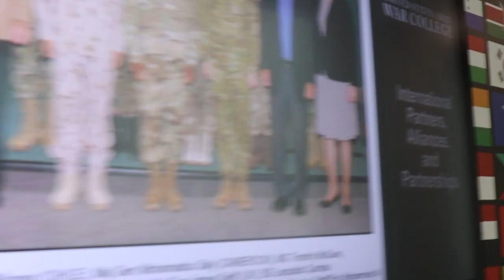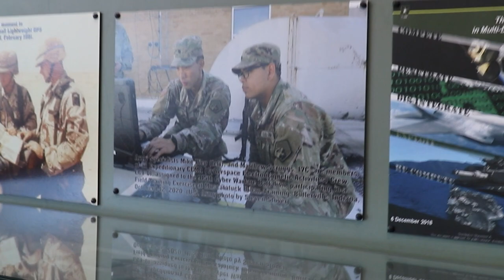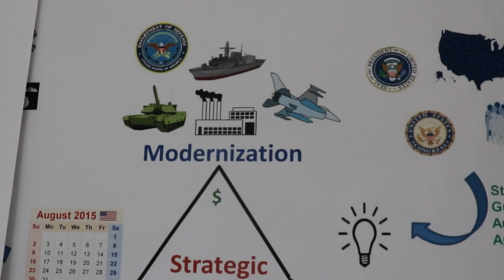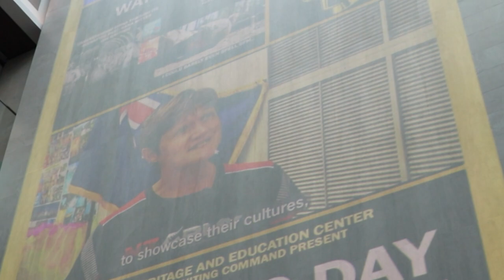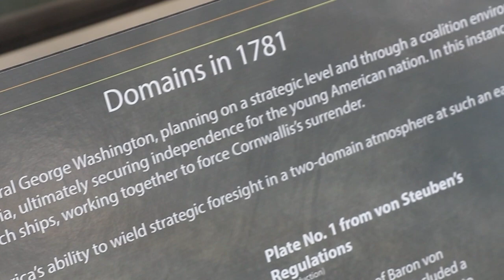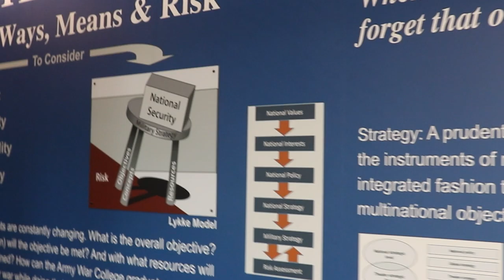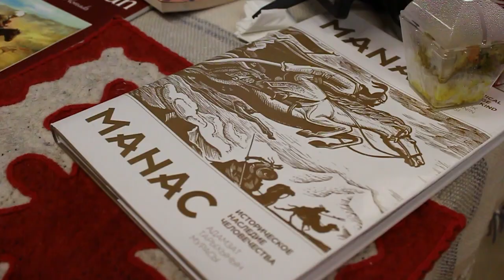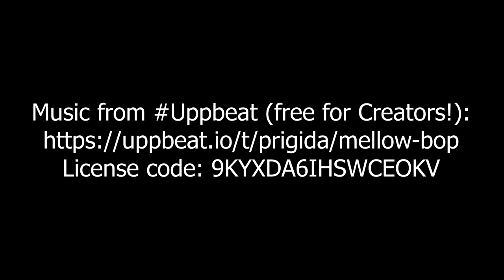Army War College Mini Documentary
TV. Production Yr 4